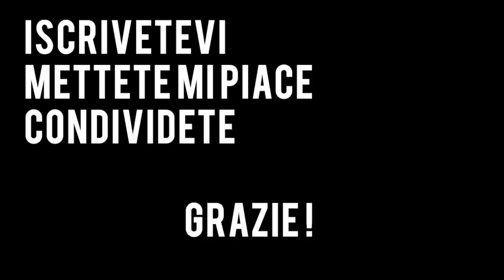INSTAGRAM | Effetti Collaterali - Nikolais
Da bravo ipocrita, eccovi il mio profilo instagram:
Ringrazio Valentina che come sempre oltre a supportarmi mi sopporta pure, che non è cosa da poco: